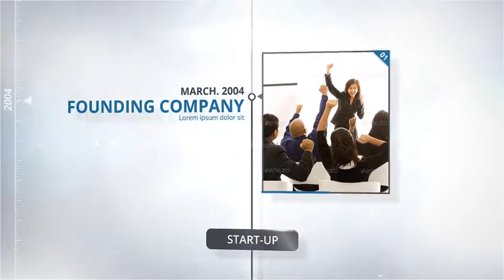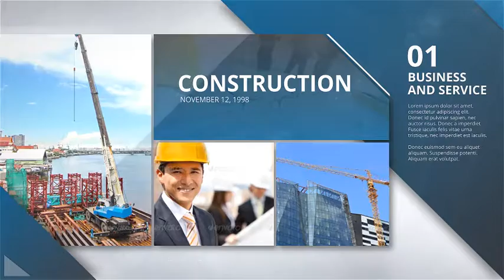After Effects Template - Clean Corporate - Company Business Profile